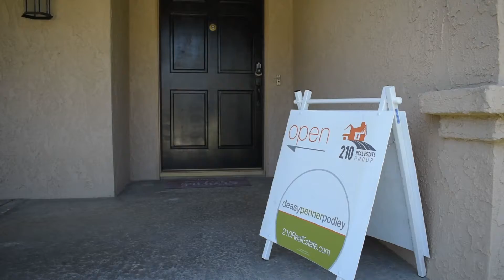Millennial Open House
A parody video about the millennial home buyer. This is what a millennial open house would look like. Funny.